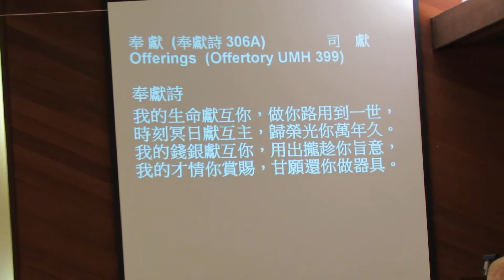EBFUMC Offerings (A) 01-20-2013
1755 Sunnyvale Ave. Walnut Creek, CA94597